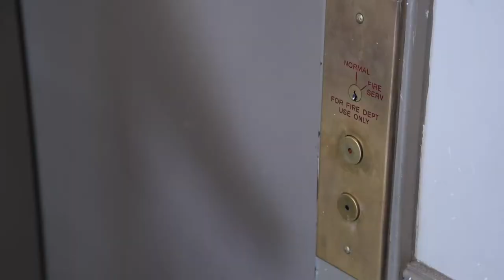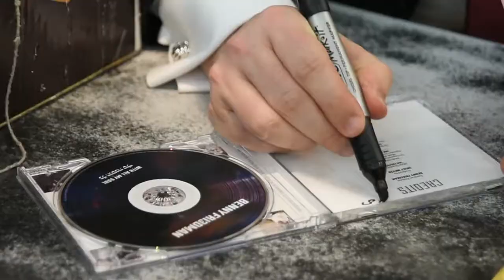Benny Friedman Toda! The Music Video בני פרידמן תודה